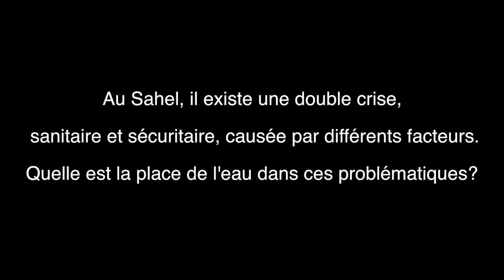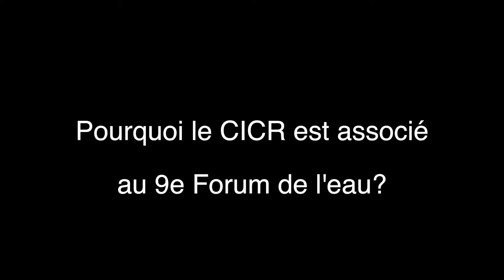L'accès à l'eau est un droit pour tous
Jean Marcel Kavaruganda est ingénieur en eau et habitat et coordinateur régional pour le CICR au Sénégal. Il a travaillé dans de nombreux contextes de conflit en Centrafrique, au Niger, au Burkina Faso et en Casamance au cours des 14 dernières années. Alors que se tiendra le 9e forum mondial de l’eau, il revient sur quelques défis liés à l’accès à l’eau potable et au service d’assainissement en Afrique de l’Ouest.